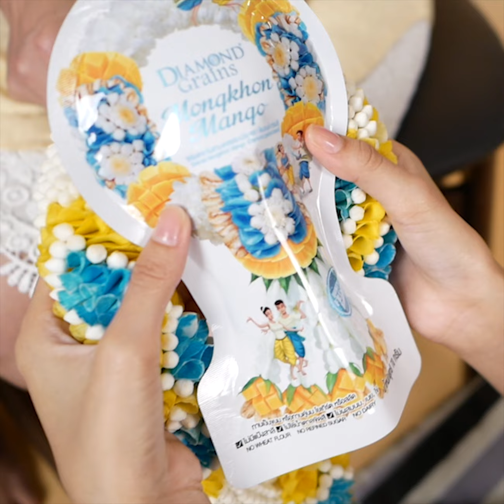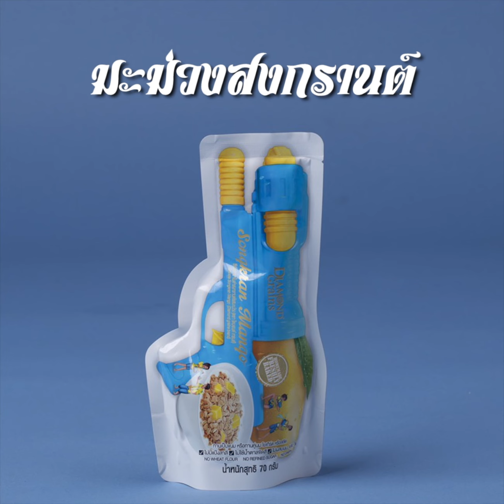Kaykai Salaider ออเจ้าน่ารักมั้ยในคอกระเช้า ไหว้ได้ ยิงได้! Diamond Grainsมะม่วง (Kaykai&Sprite)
Kaykai Salaider ออเจ้าน่ารักในคอกระเช้า x Diamond Grains มะม่วงสงกรานต์ (Kaykai&Sprite)
🔫🌺Diamond Grainsรสมะม่วง🌺🔫💛💛⠀⠀⠀⠀⠀⠀⠀⠀⠀⠀⠀⠀
สงกรานต์นี้ อร่อย หุ่นดี มีแจก ละมุนเหมือนเดิม เพิ่มเติมคือชิ้นมะม่วงสุก100%อบกรอบ (เนื้อมะม่วงไม่ผสมน้ำตาล) 💛กลมกล่อม สดใหม่ ขับถ่ายง่ายไฟเบอร์สูง ไม่แต่งสี กลิ่น รส ⠀⠀⠀⠀⠀⠀⠀⠀⠀⠀⠀⠀ ⠀⠀⠀⠀⠀⠀⠀⠀⠀⠀⠀⠀ ⠀⠀⠀⠀⠀⠀⠀⠀⠀⠀⠀⠀ ⠀⠀⠀⠀⠀⠀⠀⠀⠀⠀⠀⠀
💸ราคา: 49 บาท ซอง70กรัม⠀⠀⠀⠀⠀⠀⠀⠀⠀⠀⠀⠀
📍ซื้อได้ที่: Diamondgrains.com (4ซองขึ้นไปส่งฟรี EMS!) /
TOPS / Central Food Hall / Family Mart / ร้านค้าสุขภาพทั่วไทย 📱สอบถาม: line @Diamondgrains (เติม@) หรือ Facebook Page : DiamondGrains⠀⠀⠀⠀⠀⠀⠀⠀⠀⠀⠀⠀ ⠀⠀⠀⠀⠀⠀⠀⠀⠀⠀⠀⠀ ⠀⠀⠀⠀⠀⠀⠀⠀⠀⠀⠀⠀ ⠀⠀⠀⠀⠀⠀⠀⠀⠀⠀⠀⠀
Diamond Grains มะม่วงมงคล (พวงมาลัย) 🌺
Diamond Grains มะม่วงสงกรานต์ (ปืนฉีดน้ำ)🔫 (ต่างกันแค่ซอง ข้างในเหมือนกัน)⠀⠀⠀⠀⠀⠀⠀⠀⠀⠀⠀⠀ ⠀⠀⠀⠀⠀⠀⠀⠀⠀⠀⠀⠀
1. มะม่วงมงคล รูปทรงพวงมาลัย สวยงาม ดีต่อสุขภาพ เหมาะกับการนำไปรดน้ำดำหัวผู้ใหญ่ ทำบุญ ถวายสังฆทาน
2 มะม่วงสงกรานต์ ปืนฉีดน้ำ (LIMITED EDITION ขายแค่เดือนเมษานี้เท่านั้น) แสบซ่า ฉีกทุกกฏ อร่อย น่ารัก ⠀⠀⠀⠀⠀⠀⠀⠀⠀⠀⠀⠀ ⠀⠀⠀⠀⠀⠀⠀⠀⠀⠀⠀⠀
และอย่าลืมร่วมสนุกกับกิจกรรม
"สงกรานต์นี้ ออเจ้าเที่ยวที่ไหน พี่(แจก)ให้หมื่นนึง!"
1 ถ่ายรูป Diamond Grains ปืนฉีดน้ำ หรือ พวงมาลัย ในสไตล์ของคุณ
2 ติด DiamondGrainsFestive DiamondGrainsMango (ต้องติดทั้งสองแฮชแทค) และตั้งpost หรือ igเป็น public
3 น้องเก๋ไก๋สไลเดอร์และไปรท์ จะเป็นคนเลือกผู้โชคดีที่จะได้รับ pocket money 10,000บาท ให้คุณไปเที่ยวกับใครก็ได้ ที่ไหนก็ได้ที่คุณอยากไป
ประกาศผู้โชคดี 1 พฤษภาคม 2561 ค่า .